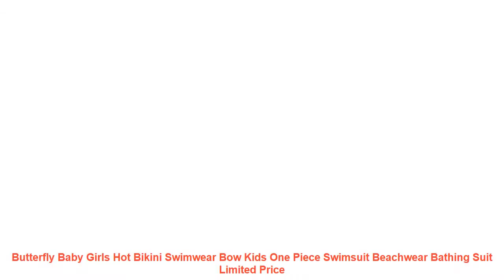Butterfly Baby Girls Hot Bikini Swimwear Bow Kids One Piece Swimsuit B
Brand NEW with High quality
Type: Fashion Girls Swimwear
Material: 82% Polyamide + 18% Elastane
Attentionplz:Ifyourkidischubby.werecomendchoosingalargersize.thanks.
Please kindly refer to your kids actual height and the size chart before buying/bidding. Thanks.
Size Chart: Size(cm/inch)
Chest (Relax to Stretch)
Length(Relax to Stretch)
Age
28
22CM
39CM
6-12M
30
23CM
41CM
1-2Years
32
24CM
43CM
2-3Years
34
25CM
45CM
3-4Years
36
26CM
47CM
4-5Years
Package included: 1 x Swimwear
Item Type: One Pieces
Sport Type: Swim
Material: Polyester
Gender: Girls
Pattern Type: Animal
Model Number: Baby One Piece Bikini
Fit: Fits true to size. take your normal size
Brand Name: hirigin
Material: 82 Elastane
Attentionplz:Ifyourkidischubby.werecomendchoosingalargersize.thanks.
Size Chart: Size(cm/inch)
Length(Relax to Stretch)
Age
28
22CM
39CM
6-12M
30
23CM
41CM
1-2Years
32
24CM
43CM
2-3Years
34
25CM
45CM
3-4Years
36
26CM
47CM
4-5Years
Similar Product
Butterfly Baby Girls Hot Bikini Swimwear Bow Kids One Piece Swimsuit Beachwear Bathing Suit
Kids Baby Girls Anchors Tops Ruffles Butterfly Print Summer Swimsuit Bikini Outfits Bathing Suit Beachwear Hot
2019 Bikini Flower Baby Girls Hot Bikini Models butterfly print Swimwear Cover up Swimsuit Bathers Ruffles
AUSTINBEM 2019 Kids Baby Girls Ruffles Butterfly Print Summer Swimwear Hot Summer Cute Swimsuit Bikini Outfits
Newborn Baby Girl One piece Swimsuit Butterfly Pattern Swimwear Hot Baby Girl Sleeveless Bikini Beachwear Swimming
Toddler Kids Baby Girls summer top hot Butterfly swimsuit Tankini Bikini Swimwear Swimsuit Bathing Suit Beachwear
2018 Newest Kids Purple Ruffles One Piece Bikini Baby Girl Butterfly Romper Bodysuit Bikini Swimsuit Bathing
2018 New Kids Girl Flower Bikini One Piece Butterfly Printed Swimsuit Hot Sale Ruffles Sleeveless Swimming
Bikini 2019 Flower Baby Girls Hot Bikini Models butterfly print Swimwear Cover up Swimsuit Bathers Ruffles

Others Activewear Yout